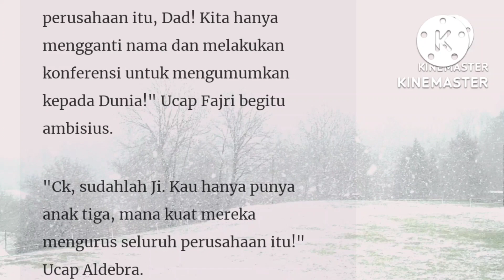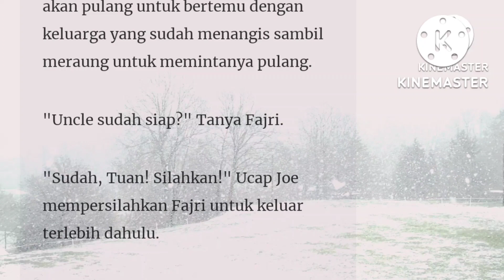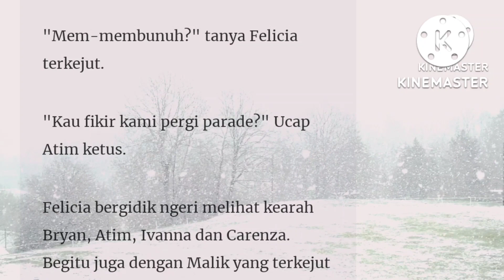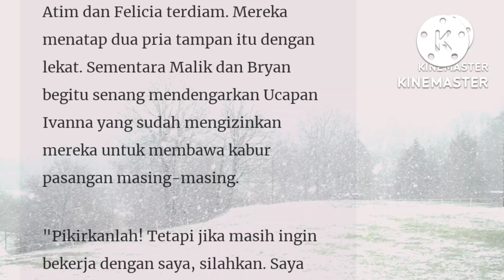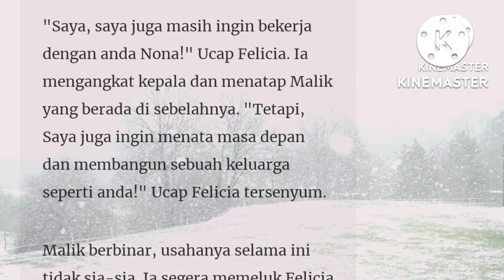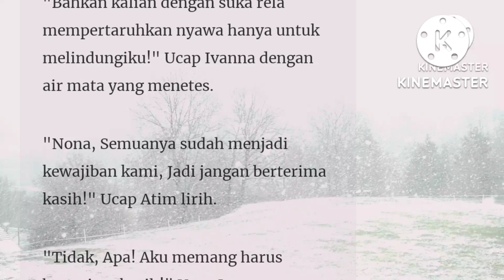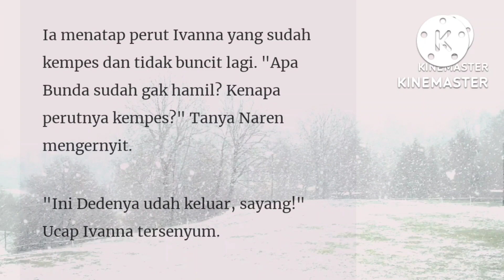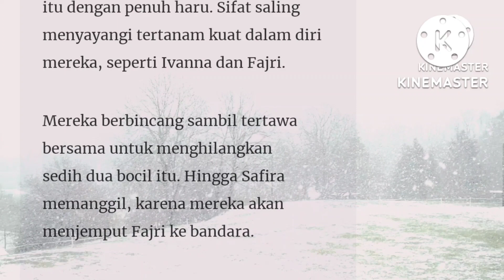Season 2"Episode 134 Terimakasih"